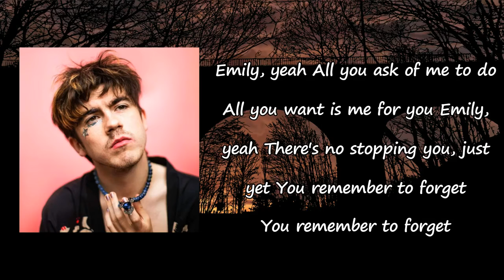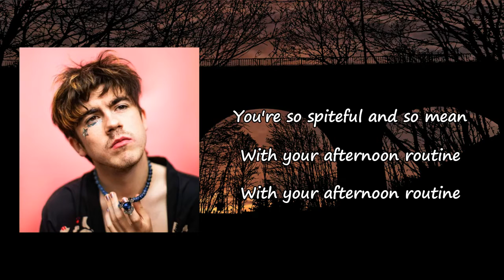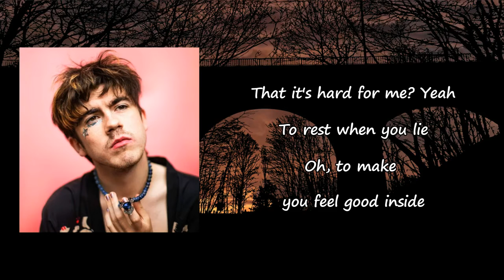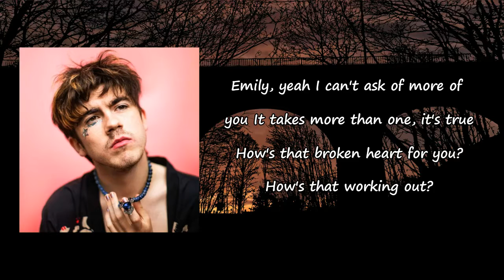Declan McKenna - Emily Lyrics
Songs: Emily by Declan McKenna
Album

Emily Lyrics:

Emily, yeah
All you ask of me to do
All you want is me for you
Emily, yeah
There's no stoppin' you just yet
You remember to forget
Well, Emily, don't you know
That it's hard for me? Yeah
Emily, don't you know
To rest when you lie
To make you feel good inside
Ooh, na, na, na, na-na
Emily, yeah
Will you really see this through?
What's a Monday like for you?
Emily, yeah
You're so spiteful and so mean
With your afternoon routine
Emily, we can work this out
But it'll hurt you, child
It'll hurt you, child
Emily, said honey, shut your mouth
You better work this out
Or it'll hurt you, child
Because, oh
Honey, don't you know
Oh, to make you feel good inside
Emily, yeah
I can't ask of more of you
It takes more than one, it's true
How's that broken heart for you?
How's that workin' out?